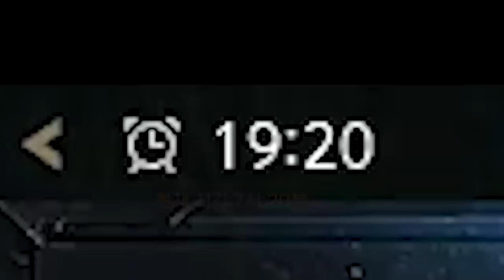오의스커가 너무 재밌어서 1620 찍었습니다 [로스트아크]